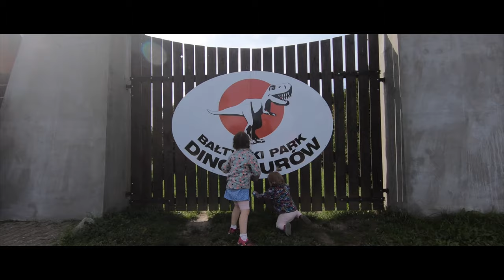Polsko 2021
Rodinné video od Baltského moře.